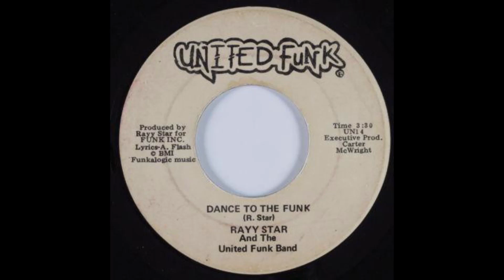RAYY STAR AND THE UNITED FUNK BAND - Dance to the funk